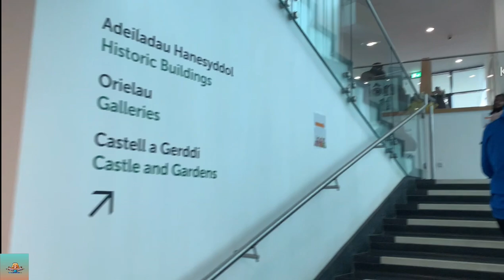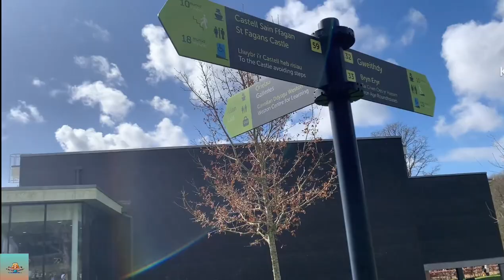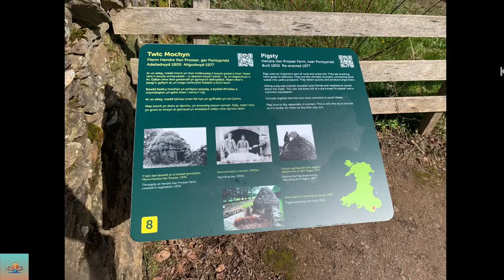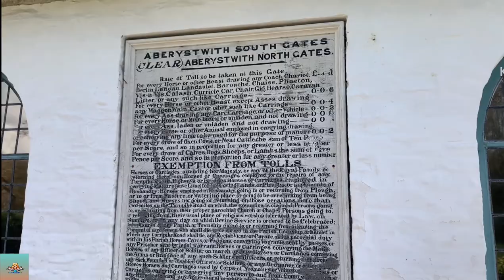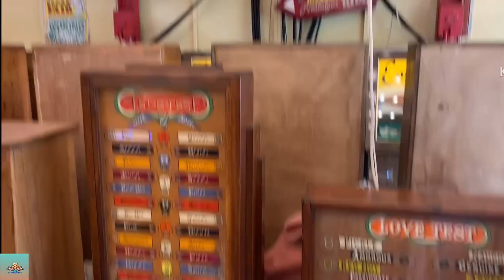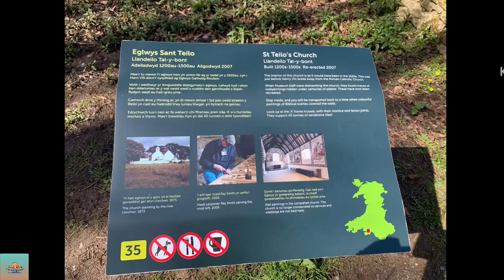St Fagans National Museum of History, Cardiff😍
St Fagans National Museum of History | The Welsh Folk Museum,

In this video we are walking around at St Fagans National History Museum or also known as The Welsh Folk Museum. This museum is home to a national collection of historically important buildings, moved from their original places of erection, at sites all over Wales, each building has been resurrected and renovated for the public.